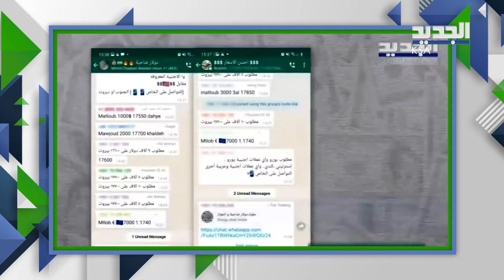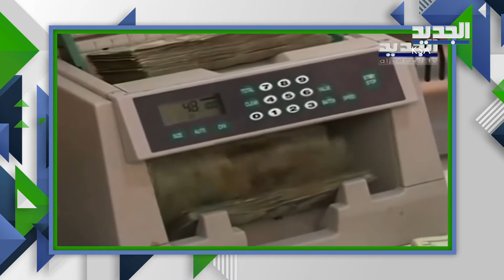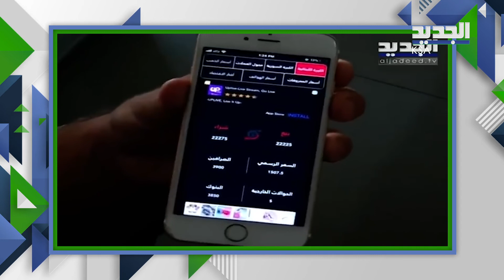ارتفاع سعر صرف الدولار يهدد مستقبل لبنان.. من يقف وراء التلاعب به ؟؟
وسط انهيار الليرة مقابل الدولار فان التجاذبات السياسية خلال تسمية رئيس الحكومة في الاستشارات النيابية كانت ملعبا خصبا لعدم استقرار سعر صرف الدولار. الأجواء غير العلنية التي لا يجرؤ الصرافون على الاعتراف بها امام الكاميرا يتداولونها عبر مجموعات الواتس اب . إنها عملية العرض والطلب التي تتلاعب بالدولار .